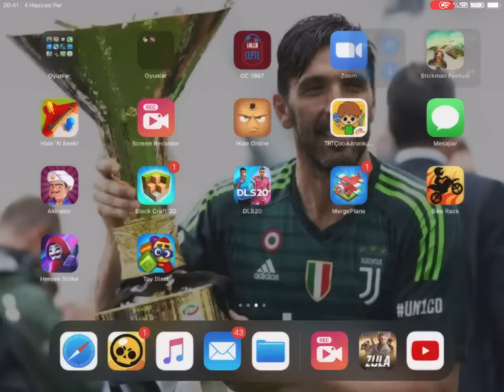Milli takım ağlatan goller 🇹🇷🇹🇷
♥️🇹🇷🇹🇷TÜRKİYE 🇹🇷🇹🇷♥️